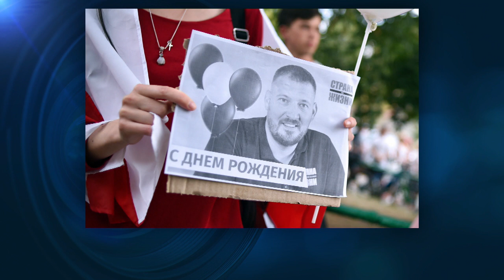Bielorrusia | 18 años de cárcel para Serguéi Tijanovski, marido de la líder opositora bielorrusa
18 años de cárcel para Serguéi Tijanovski, marido de la líder opositora bielorrusa.
La Justicia bielorrusa condenó este martes a 18 años de prisión al opositor Serguéi Tijanovski, marido de la opositora en el exilio, Svetlana Tijanóvskaya.